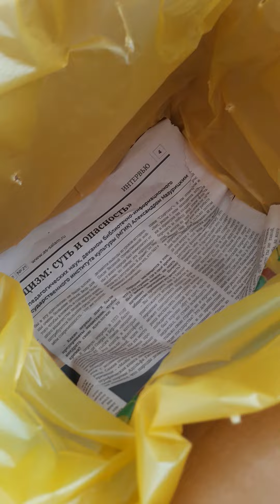Срезы колеусов, упаковка на отправку! 89192346048-Ватсап для заказа.